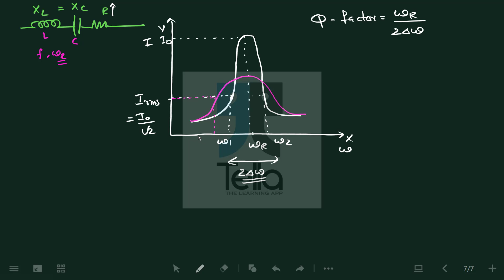Focus Area 2022 // Alternating Current // Part 07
Sharpness of Resonance / Quality Factor